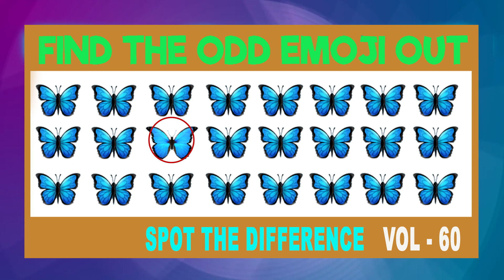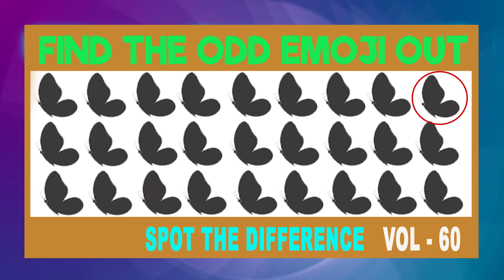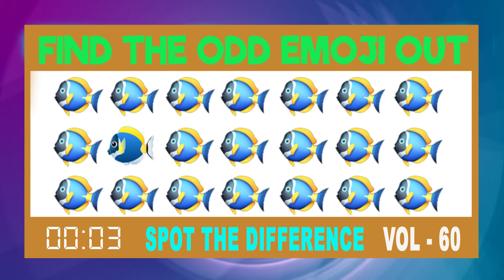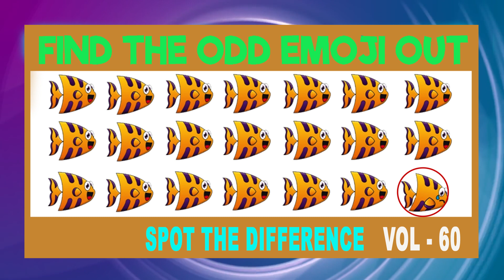60 emoji oddemoji Find the odd Number - Letter - Spot the difference game.